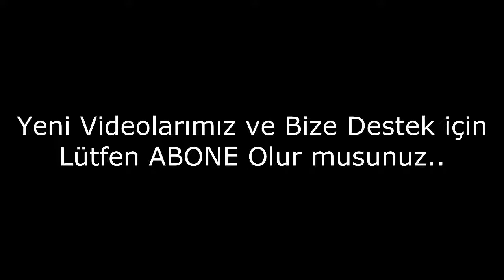Dünyanın En Güzel Müslüman Kadınları